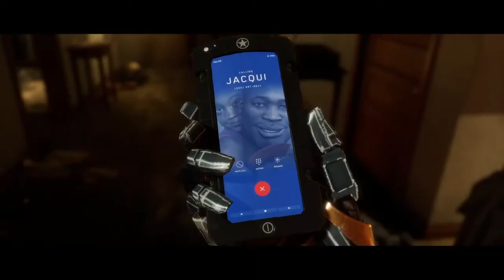Mk11 part 4 & 5 (Sub-Zero and Scorpion) (Jade)